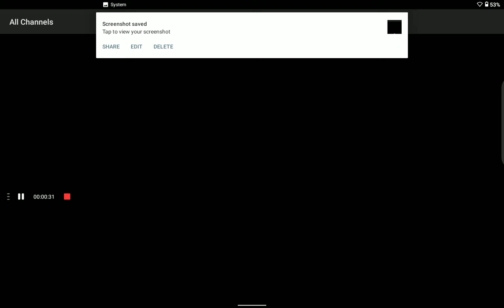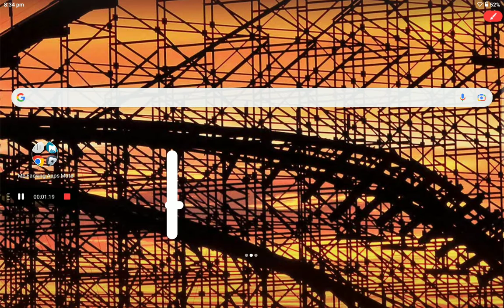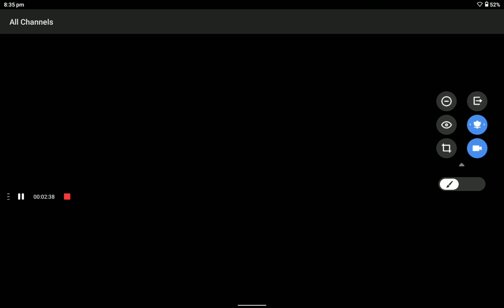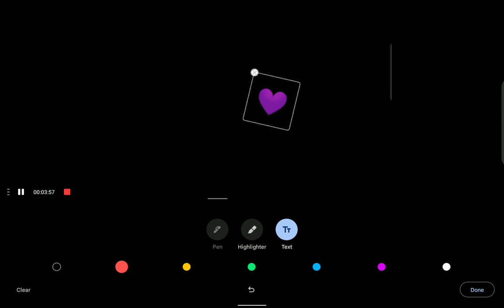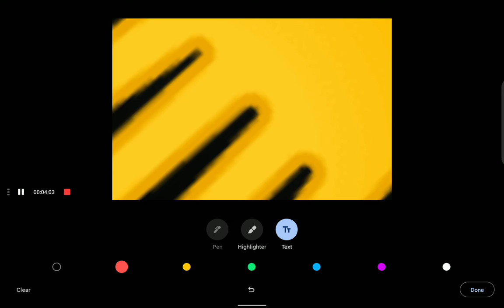How to make really cool art just like relish